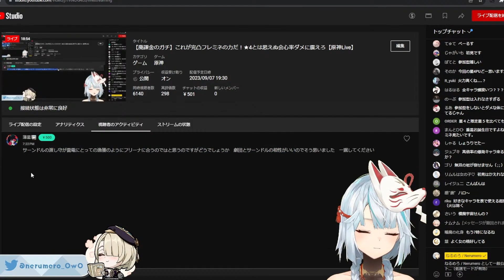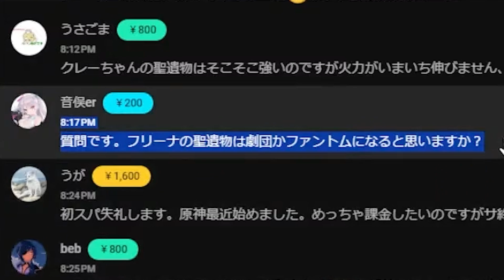原神の将来をサ終を心配するリスナーのスパチャで原神の将来について考えるねるめろ氏...【ねるめろ切り抜き】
▼元動画
【廃課金のガチ】これが完凸フレミネの力だ！★4とは思えぬ会心率ダメに震えろ【原神Live】

ご意見、ご要望等あればこちらまでお願いします↓
▼当チャンネルTwitter